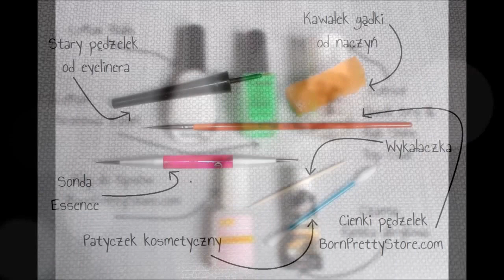Neon Green Nail Art Mix Tutorial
Neonowo zielony Mix

Do wykonania tego mani użyłam:
* LeMax lakier biały
* LeMax lakier neonowa zieleń
* Czarna farbka akrylowa
* Catrice Quick Dry & High Shine Top Coat
* Stary pędzelek od eyelinera
* Sonda z Essence
* Wykałaczka
* Patyczek kosmetyczny
* Kawałek gąbki od naczyń
* Kawałek plastikowej reklamówki
* Zmywacz do paznokci

BornPrettyStore.com

Muzyka:
Matt Walters - Farewell Youth (2011)

Utwory użyte w filmie nie są moją własnością, i nie roszczę sobie do nich żadnych praw.